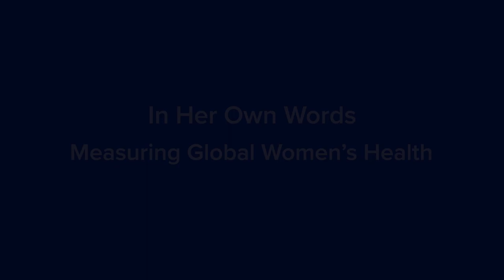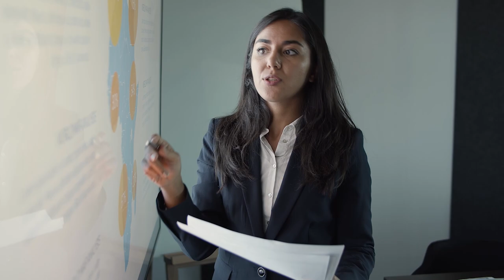Hologic Global Women's Health Index 2022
The video explains the Hologic Global Women Health Index and hear from women talking about health concerns globally.